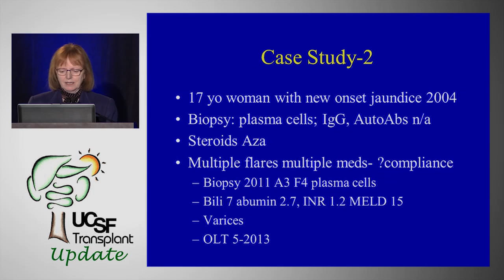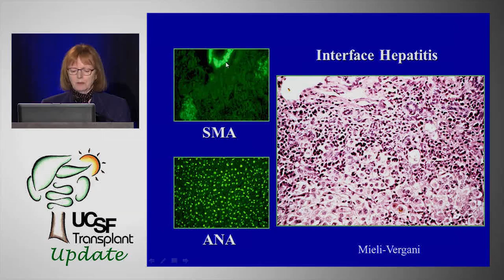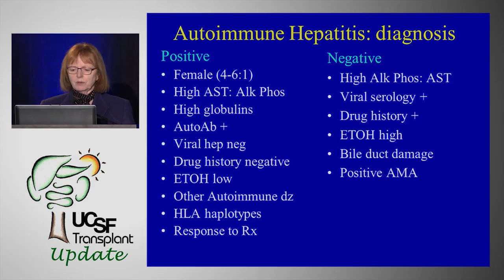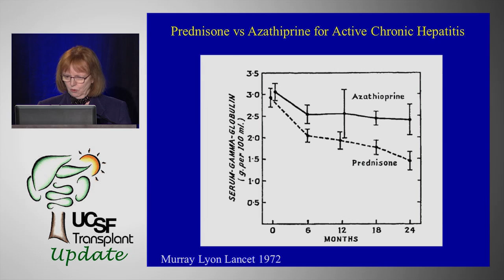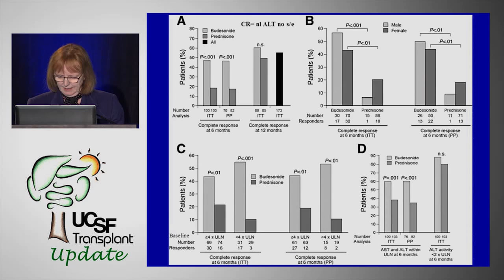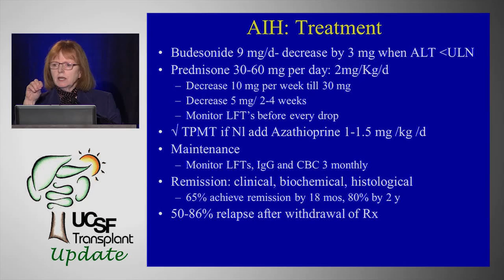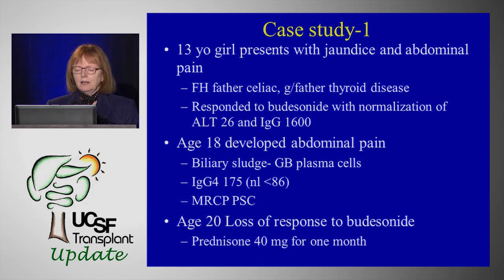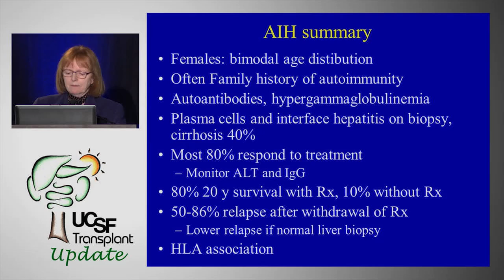Autoimmune Liver Disease - The Nathan Bass UCSF Liver Transplant Fall 2013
Marion Peters, MD shares the latest research and treatment options for autoimmune liver disease.  Series: "UCSF Transplant Update" [2/2014] [Health and Medicine] [Show ID: 27699]